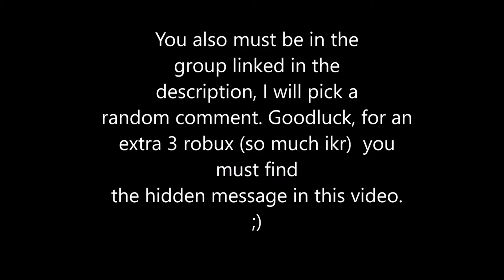Thanks for 10 Subscribers! - 200 Robux Giveaway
Thank you guys for 10 subscribers, yes I know I had a typo. I meant to spell "username" please follow the instructions in the video to enter the giveaway. Goodluck!